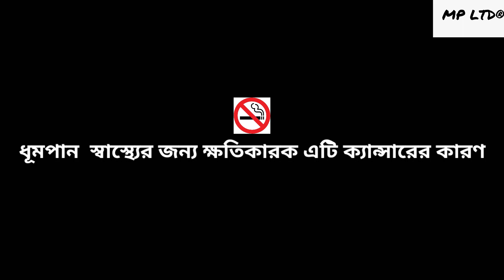Noforda ও তার গল্পের ভাণ্ডার (Series)|| Official Trailer || Jyotirmoy || Daipayan || Arghya Guha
An original Series by Media Productions LTD Team...

Dialogues In Trailer Written by: Daipayan Dubey

Audio Credits÷
Voice in the video: Daipayan Dubey

Video Credits÷
Video editor: Daipayan Dubey

Releasing Soon...